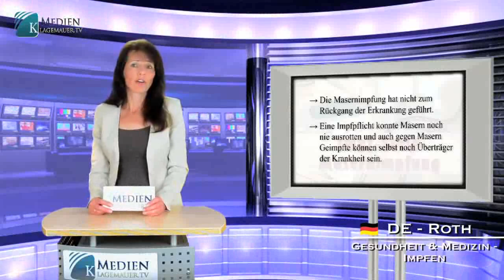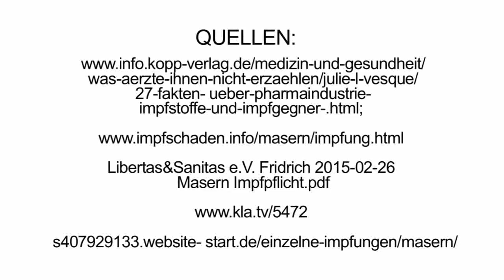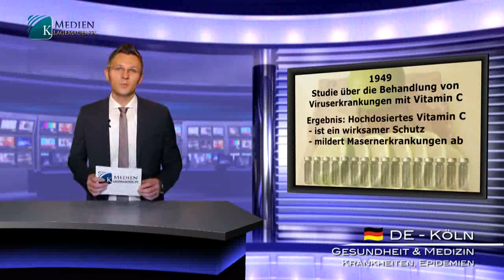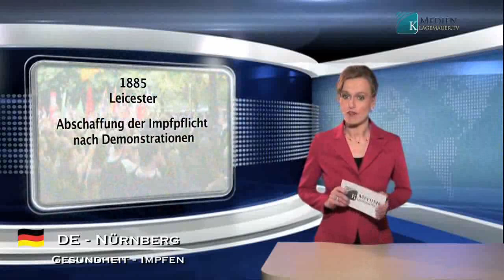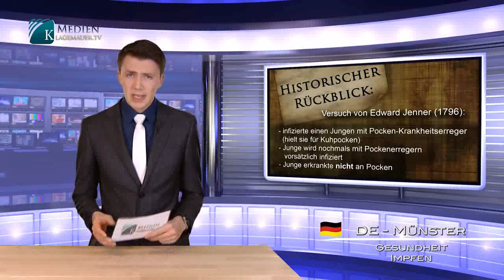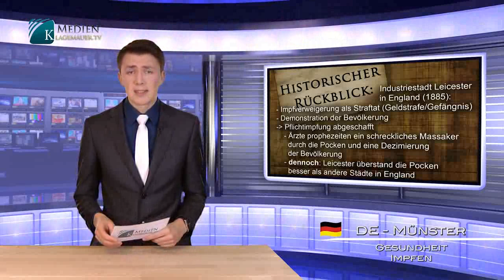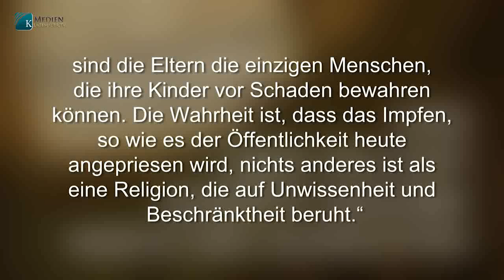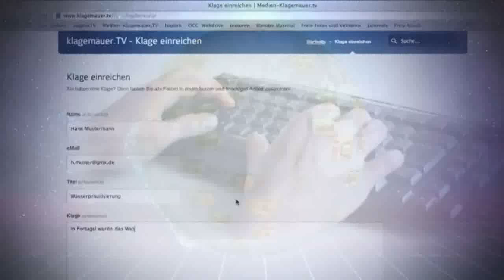Zwang statt Wirksamkeitsbeweis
Anstatt durch den Vergleich mit echten Placebos die Wirksamkeit zu beweisen, erwartet das Regime
von den Untertanen bedingungslosen Glauben. Aber das war auch schon das Prinzip der Inquisition.
Anstatt endlich einen Beweis für die Wirksamkeit von Impfungen zu liefern, hat die Propaganda das
Wort „Impfgedanken“ erfunden, was an Woodoo erinnert, aber mit Wissenschaft nichts zu tun hat!
Einen ehrlichen Vergleich zwischen geimpften und nicht geimpften Menschen fürchtet man offenkundig
wie der Teufel das Weihwasser, was nur dann Sinn macht, wenn man Angst vor dem Resultat hat!
Wenn der Impfstoff gefährlicher ist als die Krankheit
Wir Impfen Nicht!